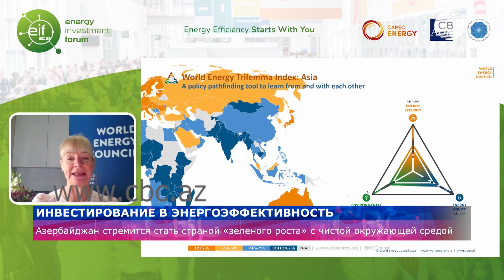Инвестирование в энергоэффективность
Азербайджан стремится стать страной «зеленого роста» с чистой окружающей средой. Для этого Азербайджан намерен привлечь в краткосрочный период в сферу возобновляемых источников энергии иностранные инвестиции в размере 500 миллионов долларов. Об этом заявил министр энергетики страны Пярвиз Шахбазов на онлайн-форуме «Инвестирование в энергоэффективность», организованном Азиатским банком развития.